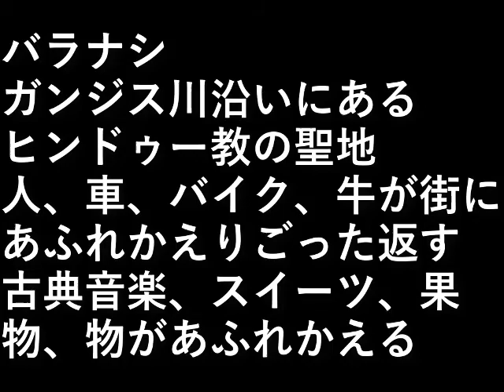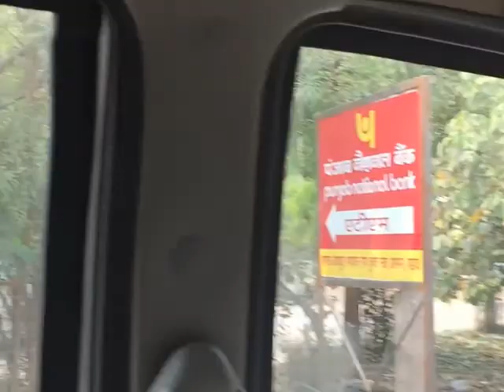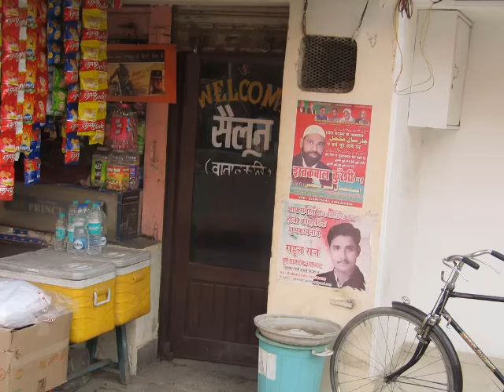インド旅行１９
バラナシ

ガンジス川沿いにある、
ヒンドゥー教の一大聖地

人、車、バイク、牛が
街にあふれかえりごった返す通り。

古典音楽
スイーツ
果物
物

があふれかえっている。

設備屋の適当田舎暮らし